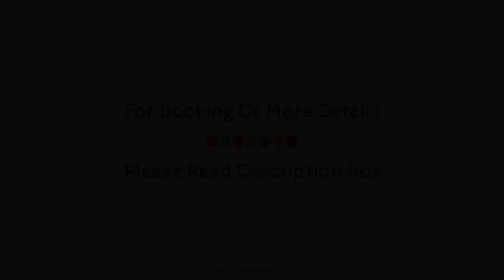Hotel Europa, Arzano, Italy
About Property:
Ideally located in the prime touristic area of Arzano Di Napoli, Hotel Europa promises a relaxing and wonderful visit. The hotel has everything you need for a comfortable stay. To be found at the hotel are free Wi-Fi in all rooms, 24-hour front desk, luggage storage, car park, room service. Comfortable guestrooms ensure a good night's sleep with some rooms featuring facilities such as air conditioning, heating, desk, mini bar, telephone. The hotel offers various recreational opportunities. Convenience and comfort makes Hotel Europa the perfect choice for your stay in Arzano.
Searching For
1. Hotel Europa - Arzano
2. Hotel Europa - Arzano Virtual Tour
3. Hotel Europa - Arzano Rooms
4. Hotel Europa - Arzano Amenities
5. Hotel Europa - Arzano Videos
6. Hotel Europa - Arzano Offers
7. Hotel Europa - Arzano Deals
Audio Credit:
Track Title: Subway Dreams
Artist: Dan Henig